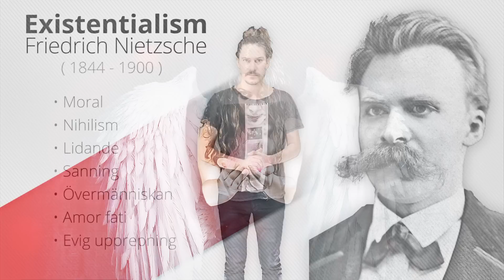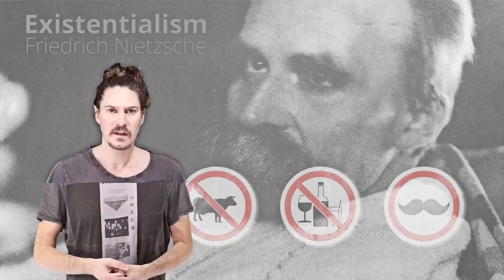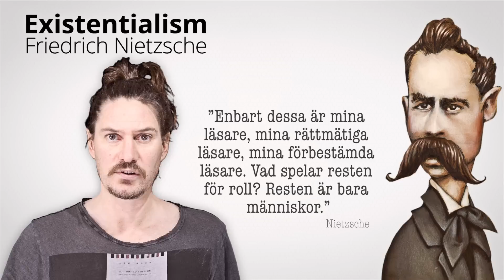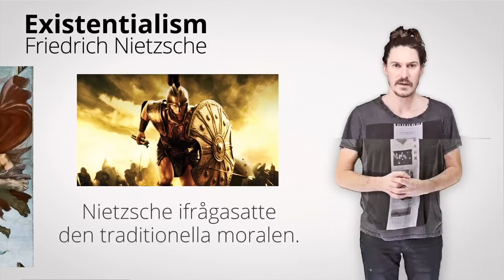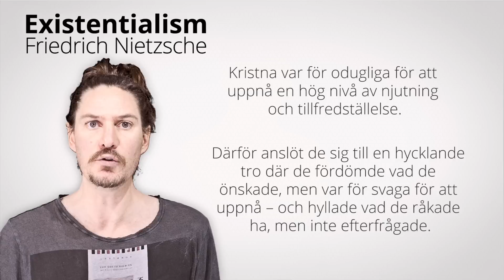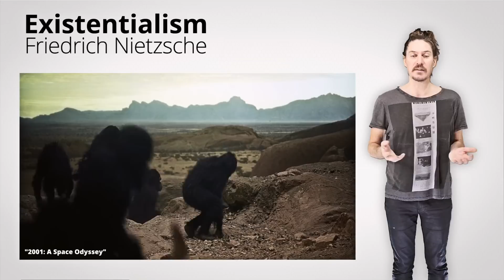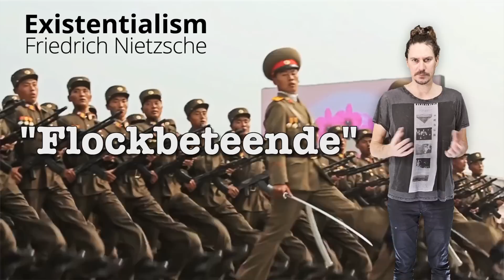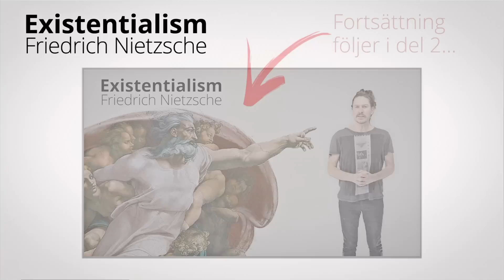Existentialism: Friedrich Nietzsche (del 1 av 2)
Vill du lära dig mer om grundläggande filosofi? Ta del av kursen på Helt gratis och utan reklam.